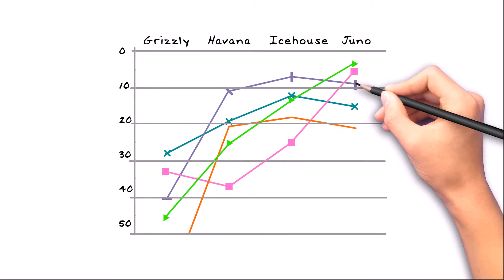The story of Huawei and OpenStack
Huawei OpenStack Cascading Solution enabled researchers to swiftly initiate research projects & obtain research results by leveraging the benefits of Big Data. Huawei is committed to making contribution to the OpenStack community. Let's work together and embrace OpenStack.